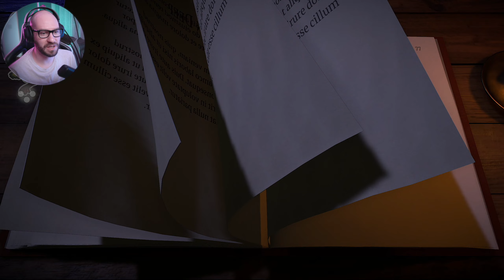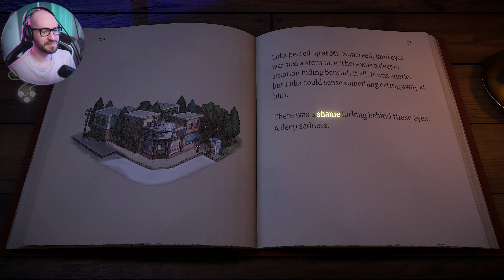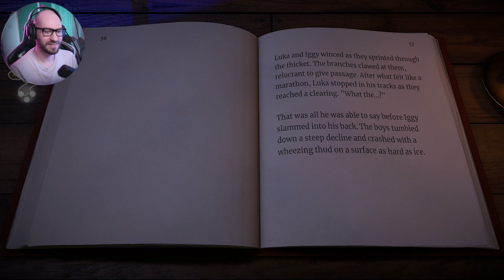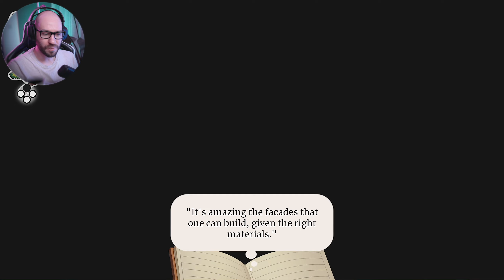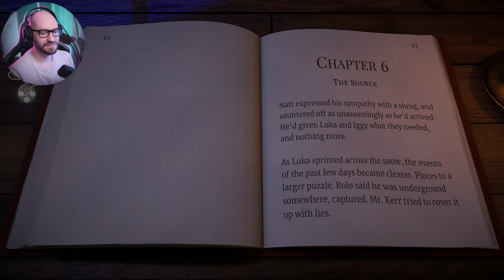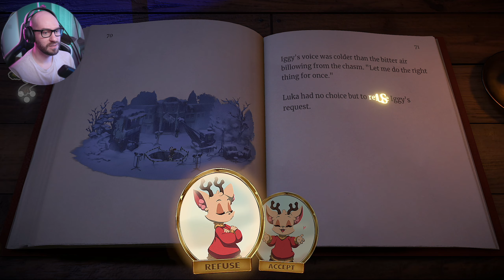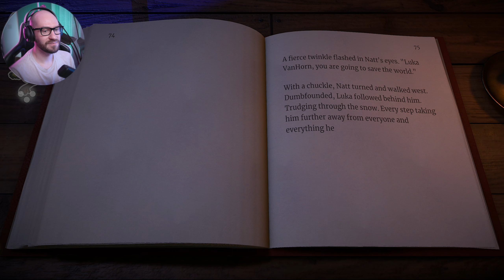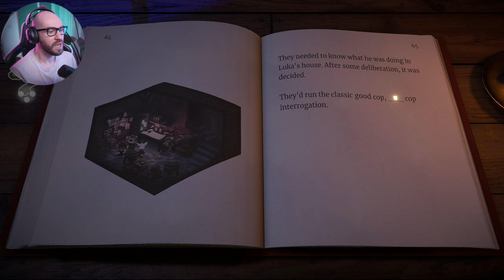The Original Beacon Pines | Beacon Pines - Episode 5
🛍  BUY BEACON PINES USING THE LINKS BELOW  🛍